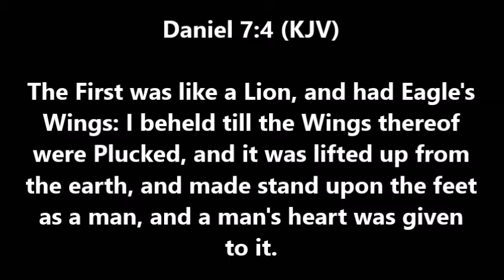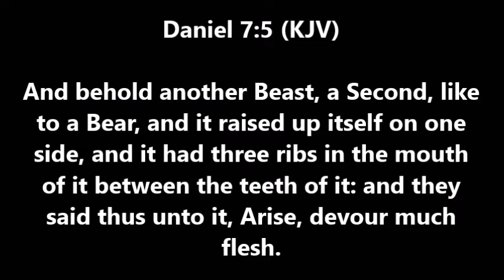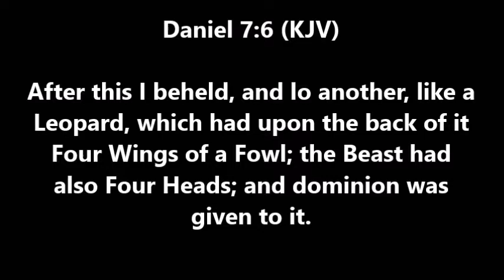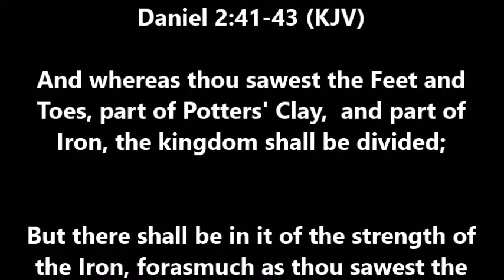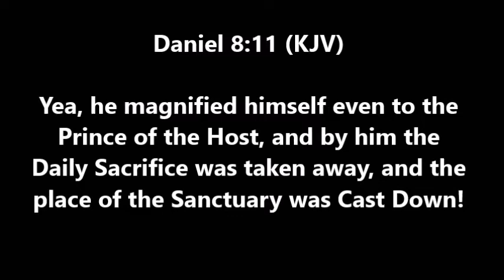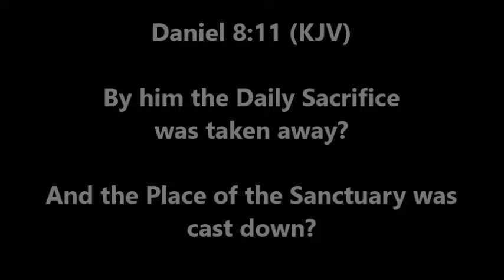"DANIELS STATUE PROPHECY UNSEALED"